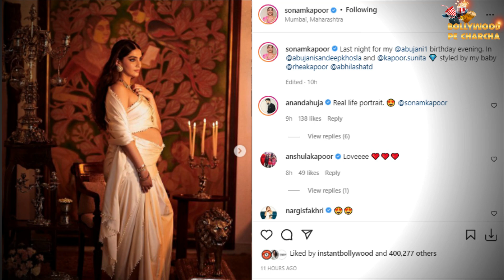Sonam Kapoor Flaunts Baby Bump With Indian Traditional Style